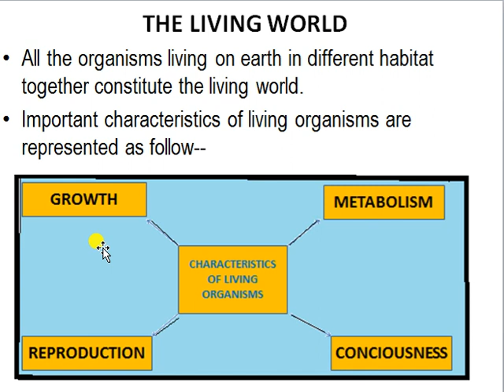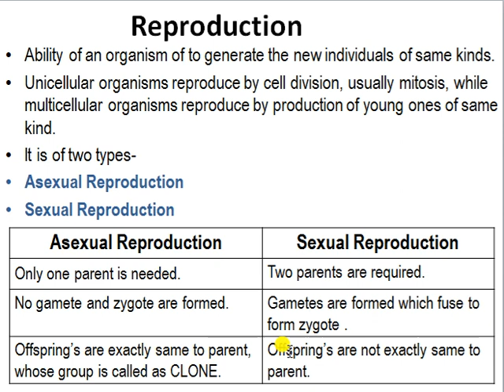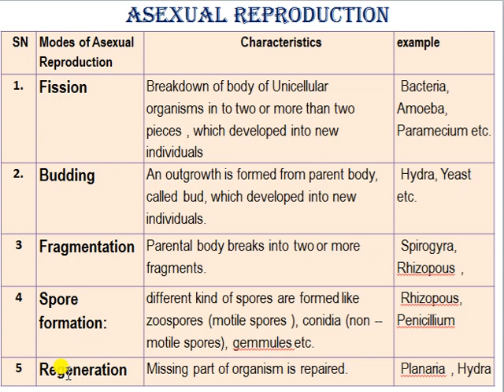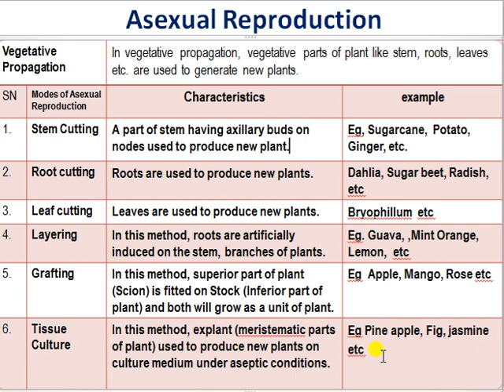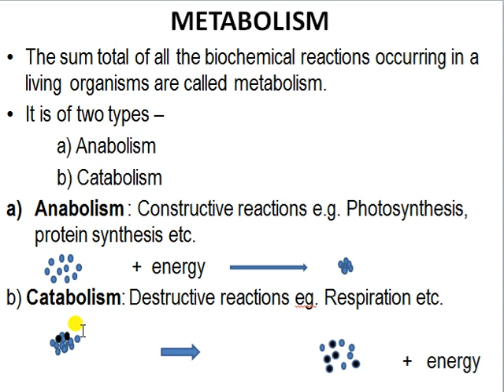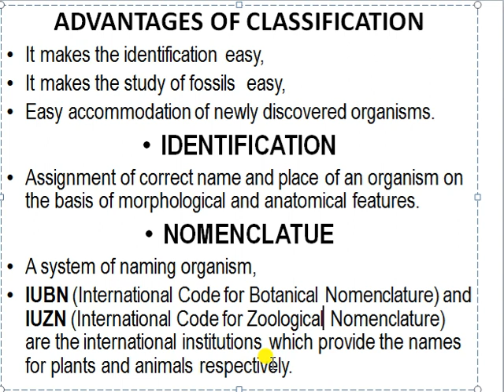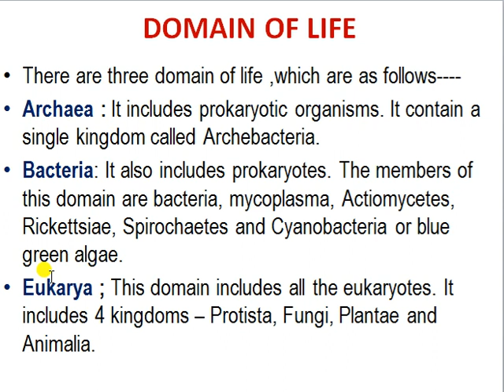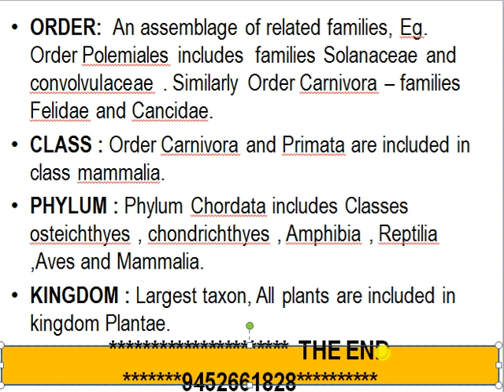The Living World-chapter 1 of class XI biology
First chapter of class XI of subject biology is well explained in hindi and english both.